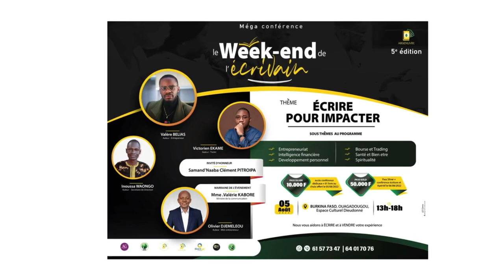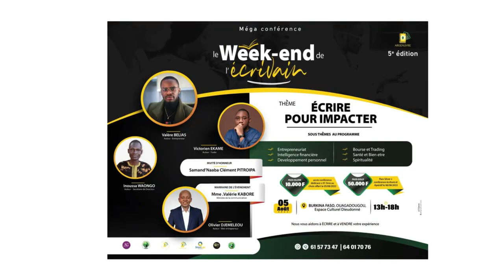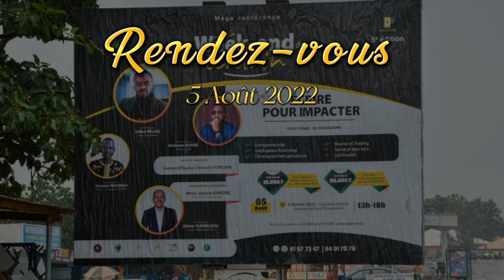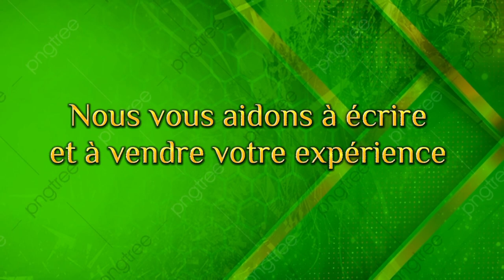Les Afr cains n'existent pas